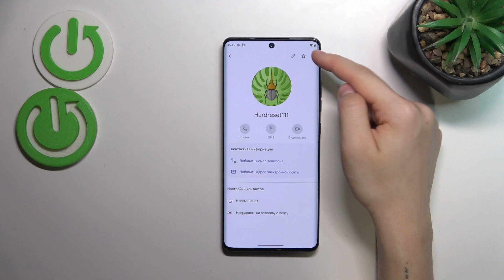Как изменить рингтон на MOTOROLA Edge 50 Ultra - Персонализация звуков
Узнайте больше информации о MOTOROLA Edge 50 Ultra:
Сегодня мы покажем, как изменить рингтон на вашем MOTOROLA Edge 50 Ultra. Следуйте нашему руководству, чтобы установить любимую мелодию на звонок.

Как изменить рингтон на MOTOROLA Edge 50 Ultra? Как установить новую мелодию звонка на MOTOROLA Edge 50 Ultra? Как скачать рингтон на MOTOROLA Edge 50 Ultra? Как выбрать песню в качестве рингтона на MOTOROLA Edge 50 Ultra? Как настроить звуки уведомлений на MOTOROLA Edge 50 Ultra? Как изменить звук вход